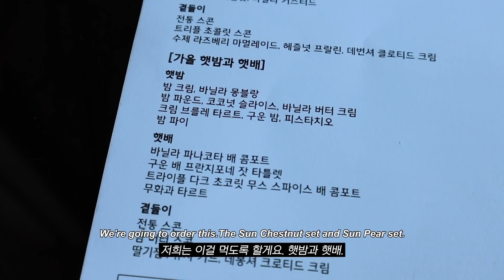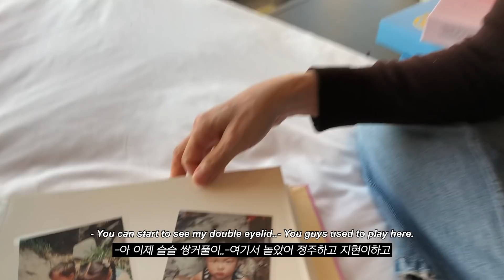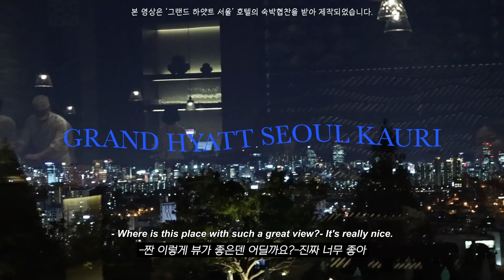엄마의 첫 호캉스💕고급 스위트룸으로 효녀되기 성공(?)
→ 본 영상은 호텔에서 무료 숙박&레스토랑을 무료제공 받았습니다.

엄마랑 호캉스는 처음인데 너무 좋아하시는 모습에 죄송하면서도 행복했어요.
엄마랑 아빠 그리고 언니 이렇게 우리 가족들과 함께하는 시간을 더 가져야 겠다고 생각했습니다.